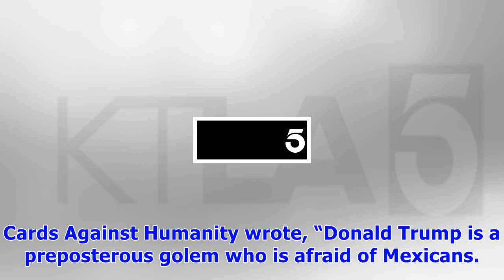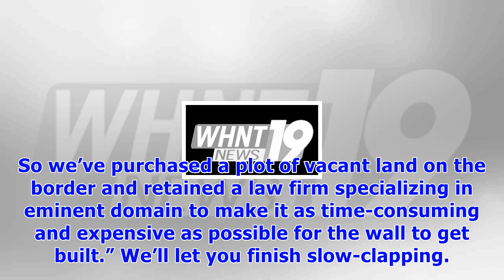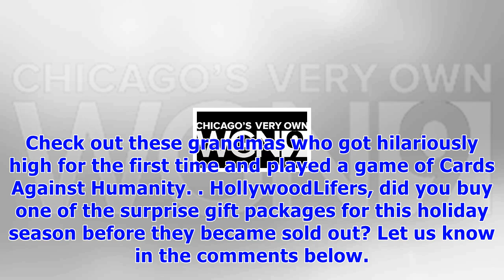Cards against humanity buys land at mexican border to stop trump’s wall plans